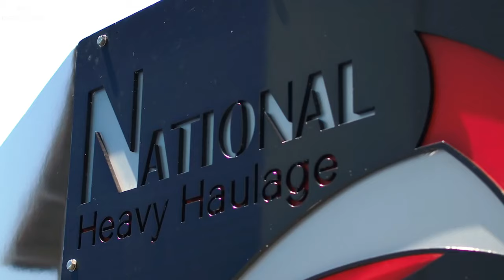Ultra Class Trucks and Trailers | Heavy Haulage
Heavy haulage trucks and trailers specialize in the transport of heavy equipment of any size all around the world.

Broshuis BV - New PL2 Pendular low loader for Nugteren transport

00:00 - Intro
00:12 - DOLL S7P
01:38 - National Heavy Haulage
02:34 - Centurion Tyre Trailer
03:46 - Megatilt - Heavy Haulage
05:01 - Ultra Heavy-Lift Amphibious Connector (UHAC)
06:17 - Broshuis BV